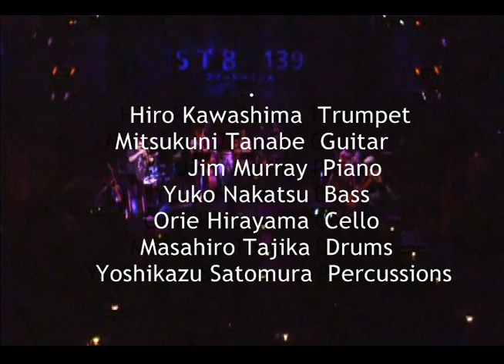DOLPHIN DANCE－Love Notes/ Hiro Kawashima plays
LOVE NOTES Special Unit 「LOVE & LIGHT」

DOLPHIN DANCE / H.Hancock  played by Hiro Kawashima
JAZZ
トランペット：ヒロ川島 Hiro Kawashima (tp)
ギター：田辺充邦 Mitsukuni Tanabe (g)
ピアノ：ジムマーレイ Jim Murray (p)
ベース：中津裕子 Yuko Nakatsu (b)
チェロ：平山織絵 Orie Hirayama (cello)
ドラムス：田鹿雅裕 Masahiro Tajika (d)
パーカッション：里村美和 Yoshikazu Satomura (perc)

Live at STB139 スイートベイジル